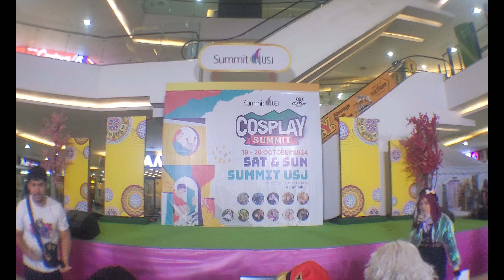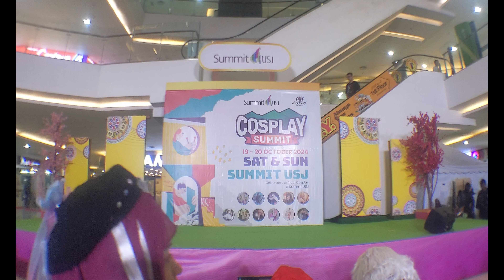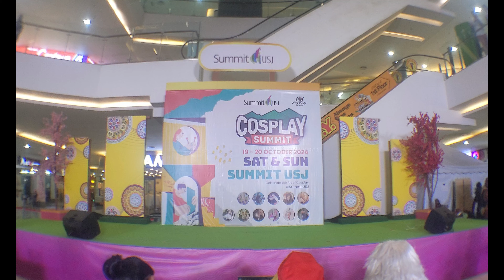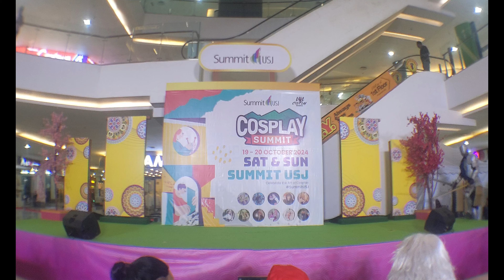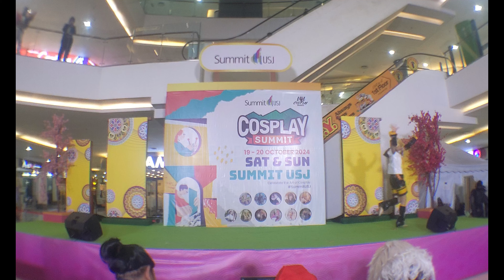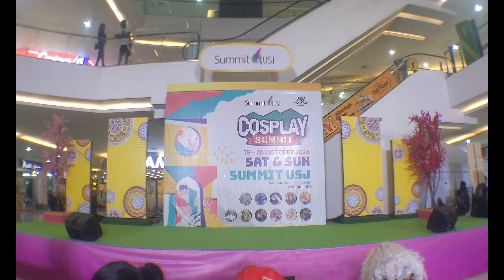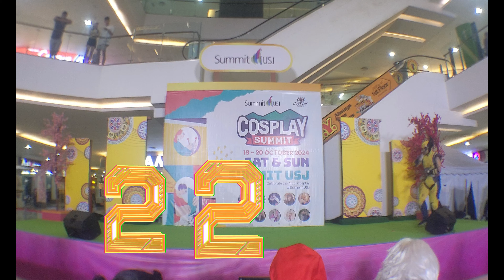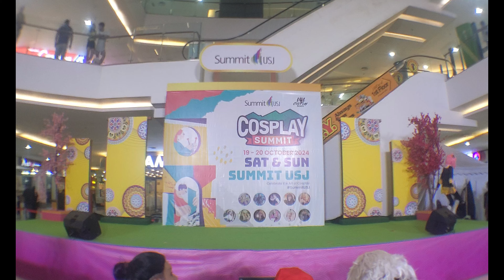Cosplay Summit ( Cosplay Cospose Competition ) [ WITH COMMENT ]@Summit USJ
⚠️Reminder if the anyone wanna a copy of the video before i muted copyright song from the channel please do leave comment u want it or just pm on my social media which is below this description ⚠️

⚠️For start like always i said i only use my phone camera to record this okay.JUST TO BE CLEAR K SO SORRY FOR THE INCONVENIENCE⚠️

Wazzupp guys, its me your boy Futra Kaiku dessuu~~~

WE BACK AGAIN WITH ANOTHER COSPLAY COMPETITION THAT I WENT TO AGAIN.
This time there will be 2 TYPE OF VIDEO OF IT 1 WITH COMMENT AND 1 WITHOUT SO ALL JUST THE ACTION OF IT SO STAY TUNEF

Enough with it, like always we got some amazing cosplayer here consist from GAMES, TOKUSATSU, ANIME AND EVEN CARTOON. So dont miss out this amazing cosplayer on stage which of course me in there too hahahaha.
I WAS THE SPIDERMAN MILES MORALES so enjoy watching it okay.
The rest u guys already know so no need say more.

BUT ANYWAY HOPE YOU SEE U GUYS AGAIN AND HAVE FUN WATCHING IT AND DONT FORGOT TO SUB AND COMMENT PLUS SHARE OF THE VIDEO ALSO THERE MORE DOWN HERE AHAHAHAHA

SEE YOU GUYS AT ANOTHER EVENT TA TA TA

BUT ANYWAY I AM FUTRA KAIKU, U MIGHT OR MIGHT NOT SEEN ME BEFORE AT ANY EVENT AREA SELANGOR OR KL CAUSE I BE THERE ALL TIME HAHAHAAH.  I THE GUY WHO ALWAYS MASK CHARACTER COSLAY SO IF YOU SEE IT ONE OF THEM COULD BE ME

AND I SEE YOU ALL ON THE NEXT EVENT